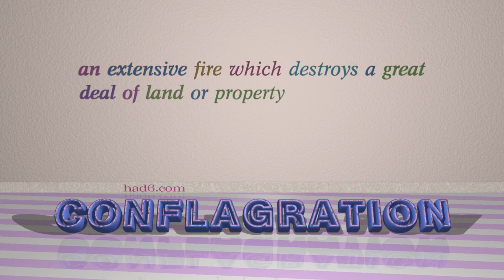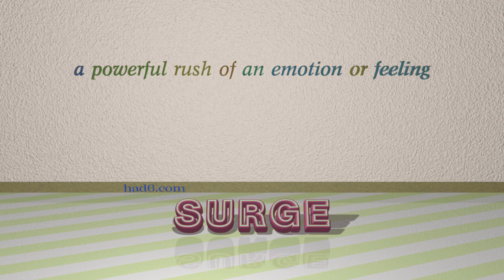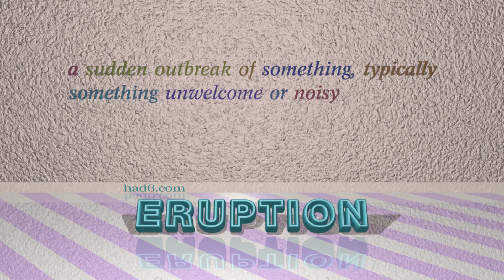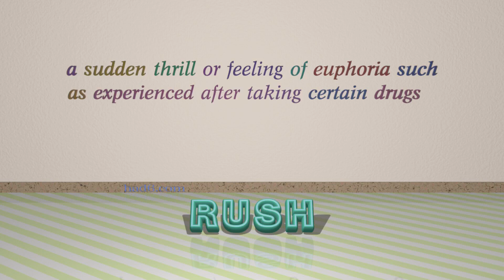blaze - 10 nouns which are synonyms of blaze (sentence examples)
This video examines blaze as a noun with the meaning of "a conspicuous display or outburst of something." 10 nouns, which have meanings similar to that of blaze in standard English are introduced through sentence examples. These synonyms help you to remember the meanings of this group of words for improving your vocabulary.